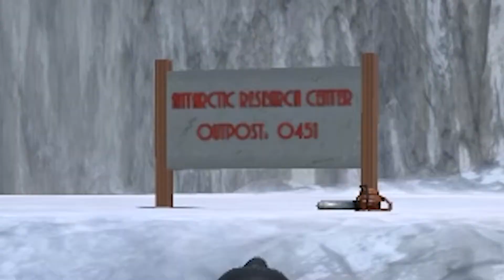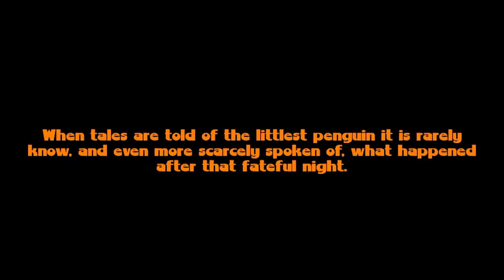The Littlest Penguin story is tragic and will move you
The Littlest Penguin 3D is an Indie game where one penguin (the small one) decides to go on an adventure... It's safe to say it doesn't end well for all the other penguins. Apparently the narrator to this is Morgan Freeman... Channeling his inner David Attenborough.

I hope you enjoy my Littlest Penguin gameplay! You can play it for yourself just head over to itch io and browse the horror section where your find it the game is totally free to play.